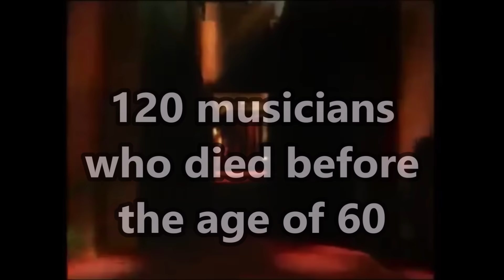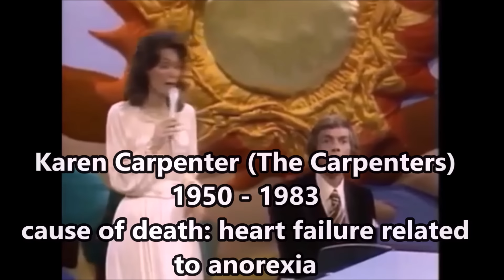120 Musicians Who Died Before the Age of 60 (1959-2021)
1. Buddy Holly
2. Ritchie Valens
3. The Big Bopper
4. Eddie Cochran
5. Patsy Cline
6. Johnny Burnette
7. Sam Cooke
8. Nat King Cole
9. Bobby Fuller (The Bobby Fuller Four)
10. Otis Redding
11. Brian Jones (Rolling Stones)
12. Jimi Hendrix
13. Janis Joplin
14. Jim Morrison (The Doors)
15. Jim Croce
16. Bobby Darin
17. Cass Elliot (The Mamas and the Papas)
18. Pete Ham (Badfinger)
19. Elvis Presley
20. Marc Bolan (T. Rex)
21. Ronnie Van Zant (Lynyrd Skynyrd)
22. Keith Moon (The Who)
23. Sid Vicious (Sex Pistols)
24. Van McCoy
25. Minnie Riperton
26. Bon Scott (AC/DC)
27. Ian Curtis (Joy Division)
28. John Bonham (Led Zeppelin)
29. John Lennon (The Beatles)
30. Bill Haley
31. Bob Marley
32. Harry Chapin
33. Karen Carpenter (The Carpenters)
34. Dennis Wilson (The Beach Boys)
35. Jackie Wilson
36. Marvin Gaye
37. Ricky Nelson
38. Phil Lynott (Thin Lizzy)
39. Cliff Burton (Metallica)
40. Andy Gibb
41. Roy Orbison
42. Melanie Appleby (Mel & Kim)
43. Del Shannon
44. Tom Fogerty (CCR)
45. Steve Clark (Def Leppard)
46. Freddie Mercury (Queen)
47. Eric Carr (Kiss)
48. Jeff Porcaro (Toto)
49. Frank Zappa
50. Harry Nilsson
51. Dan Hartman
52. Kurt Cobain (Nirvana)
53. Selena
54. Shannon Hoon (Blind Melon)
55. London Boys
56. Tupac Shakur (2Pac)
57. Brian Connolly (The Sweet)
58. The Notorious B.I.G.
59. Jermaine Stewart
60. Jeff Buckley
61. Israel Kamakawiwoʻole
62. John Denver
63. Michael Hutchence (INXS)
64. Falco
65. Carl Wilson (The Beach Boys)
66. Tammy Wynette
67. Eddie Rabbitt
68. Dusty Springfield
69. Scatman John
70. Ofra Haza
71. Paul Young (Mike and the Mechanics)
72. Benjamin Orr (The Cars)
73. Kirsty MacColl
74. Charles Pettigrew (Charles and Eddie)
75. Joey Ramone (The Ramones)
76. Aaliyah
77. Melanie Thornton (La Bouche)
78. George Harrison (The Beatles)
79. Layne Staley (Alice in Chains)
80. Lisa 'Left Eye' Lopes (TLC)
81. John Entwistle (The Who)
82. Joe Strummer (The Clash)
83. Maurice Gibb (Bee Gees)
84. Barry White
85. Robert Palmer
86. Laura Branigan
87. Luther Vandross
88. June Pointer (Pointer Sisters)
89. Brad Delp (Boston)
90. Dan Fogelberg
91. Michael Jackson
92. Stephen Gately (Boyzone)
93. Pauly Fuemana (OMC)
94. Doug Fieger (The Knack)
95. Rich Cronin  (LFO)
96. Gary Moore
97. Nate Dogg
98. Amy Winehouse
99. Jani Lane (Warrant)
100. Heavy D (Heavy D & the Boyz)
101. Whitney Houston
102. Chrissy Amphlett  (Divinyls)
103. Chris Kelly (Kris Kross)
104. Steve Strange (Visage)
105. Mike Porcaro (Toto)
106. Scott Weiland (Stone Temple Pilots)
107. Colin Vearncombe (Black)
108. Prince
109. Attrell Cordes / Prince Be (PM Dawn)
110. Pete Burns (Dead or Alive)
111. George Michael
112. Robert Miles
113. Chris Cornell (Soundgarden)
114. Chester Bennington (Linkin Park)
115. Dolores O'Riordan (The Cranberries)
116. Avicii
117. Devin Lima (LFO)
118. Keith Flint (The Prodigy)
119. DMX
120. Nick Kamen